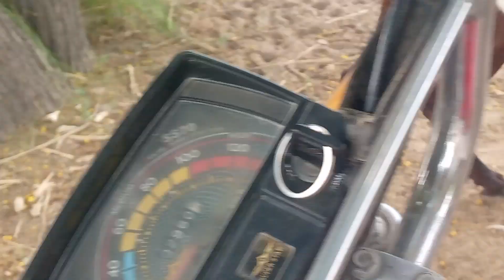Asphalt road construction process| Road machinery and technology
road construction process|9Mviews
new road construction process | 986k.views